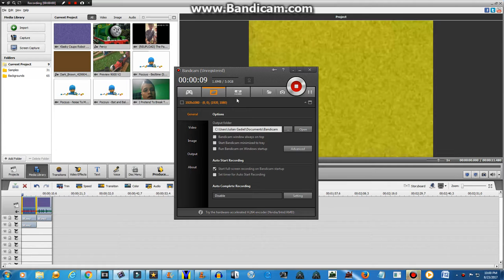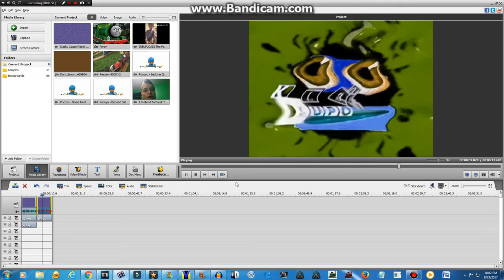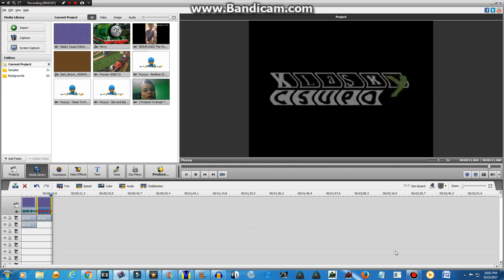How To Make Poopy Csupo Effect V2 And Wake Up Dad Wake Up! Csupo Effect